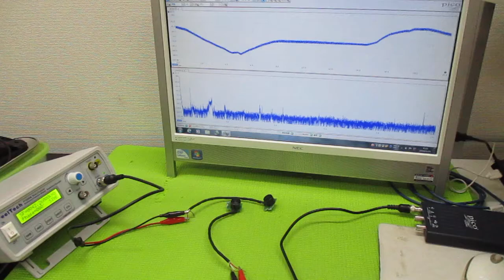空中超音波実験 ultrasonic-labo